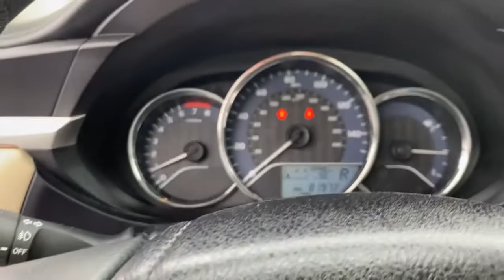2014 Toyota Corolla Greer, Greenville, Spartanburg, Easley, Simpsonville, 3881P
Used 2014 Toyota Corolla available in Greer, SC at Nissan of Greer. Servicing the Greer, Greenville, Spartanburg, Easley, Simpsonville, SC area.
2014 Toyota Corolla LE ECO Plus - Stock#: 3881P - VIN#: 5YFBPRHE9EP046528

4125 E. Wade Hampton Blvd

Due to our amazing pricing, please call before coming down to ensure the vehicle is still available! Odometer is 10446 miles below market average! 30/40 City/Highway MPGbrbrbrAwards:br  * 2014 KBB.com 5-Year Cost to Own Awards   * 2014 KBB.com 10 Tech-Savviest Cars Under $20,000   * 2014 KBB.com Best Resale Value AwardsbrWhen you buy a Nissan of Greer vehicle, youre getting more than your next car. Our dealership is here to serve all your automotive needs.Whether youre browsing our huge inventories of new and pre-owned vehicles, securing financing on-site, having your vehicle serviced, or purchasing genuine Nissan parts, our amazing staff is here to provide you with exceptional customer service at every stage of the car ownership process. Every day, we give 100% to make sure you are 100% satisfied with your visit.
Wheels: 16 x 6.5 Aerodynamically Designed Alloy,Front Bucket Seats,Fabric Seat Trim,Radio: AM/FM/CD Player w/6.1 Touch Screen,6 Speakers,Air Conditioning,Electronic Stability Control,Spoiler,Tachometer,ABS brakes,AM/FM radio,Alloy wheels,Automatic temperature control,Brake assist,Bumpers: body-color,CD player,Delay-off headlights,Driver door bin,Driver vanity mirror,Dual front impact airbags,Dual front side impact airbags,Front anti-roll bar,Front fog lights,Front reading lights,Front wheel independent suspension,Heated door mirrors,Illuminated entry,Knee airbag,Low tire pressure warning,MP3 decoder,Occupant sensing airbag,Outside temperature display,Overhead airbag,Panic alarm,Passenger door bin,Passenger vanity mirror,Power door mirrors,Power steering,Power windows,Radio data system,Rear anti-roll bar,Rear window defroster,Remote keyless entry,Speed control,Speed-sensing steering,Split folding rear seat,Steering wheel mounted audio controls,Telescoping steering wheel,Tilt steering wheel,Traction control,Trip computer,Variably intermittent wipers,Front Center Armrest w/Storage,Display: analog,Exterior Parking Camera Rear